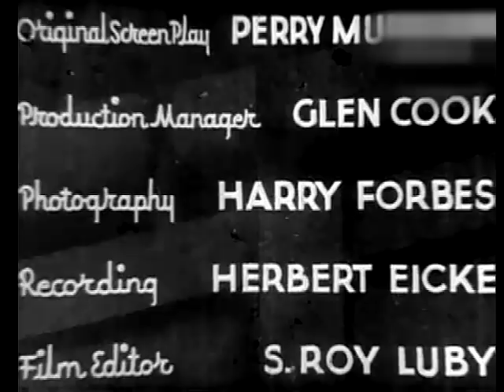Bob Steele - Tombstone Terror with Gabby Hayes